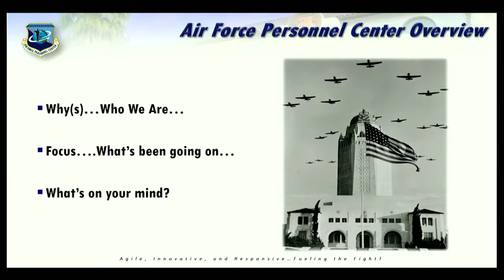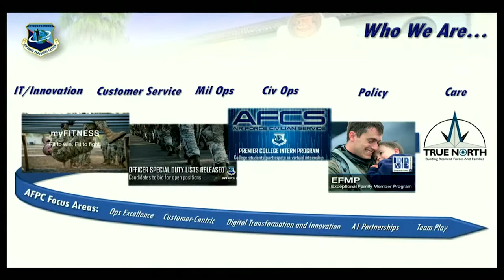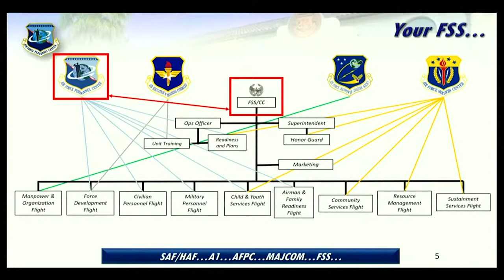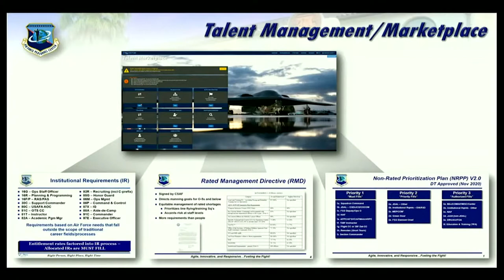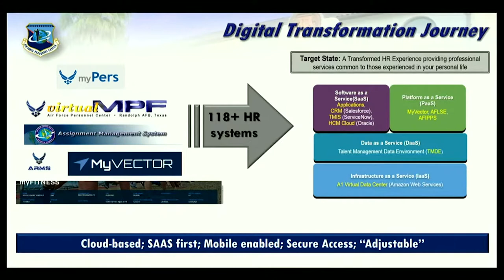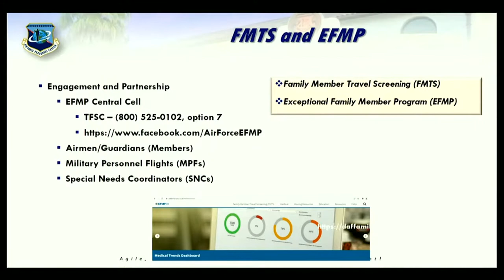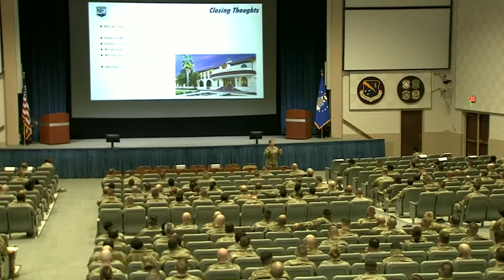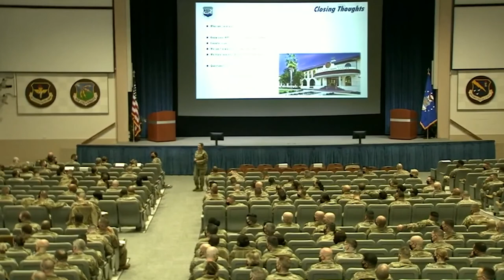AFPC Brief with CMSgt Eryn McElroy (16 Feb 2022)